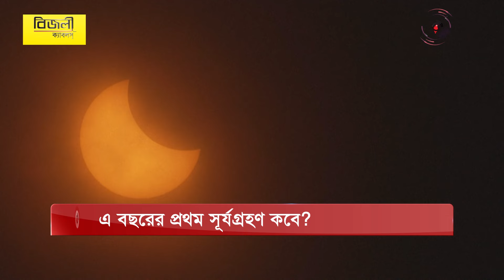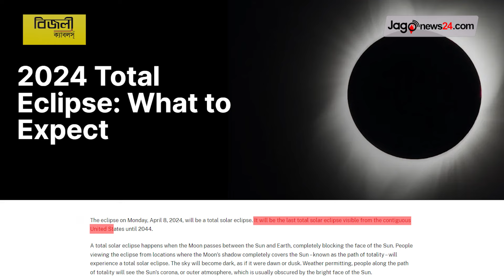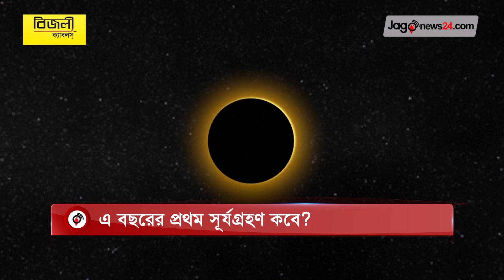এ বছরের প্রথম সূর্যগ্রহণ কবে | solar eclipse | Jago News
এ বছরের প্রথম সূর্যগ্রহণ কবে | solar eclipse